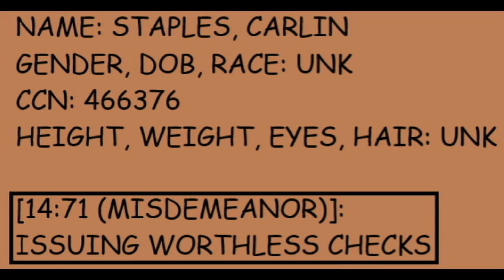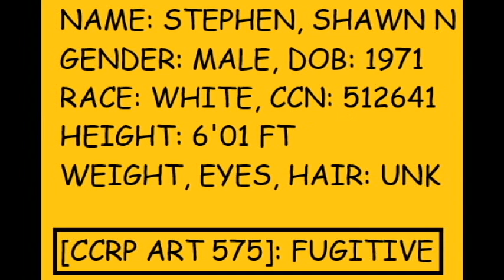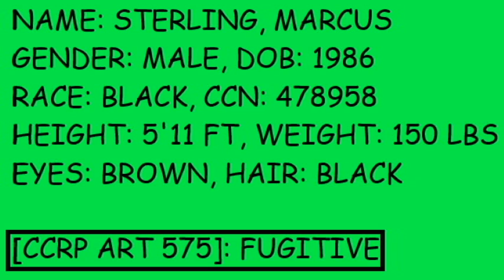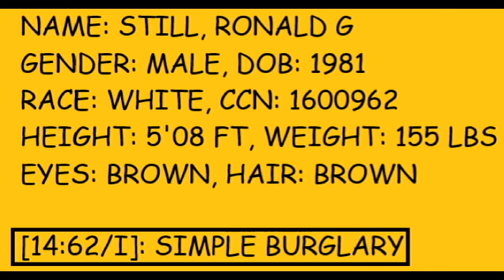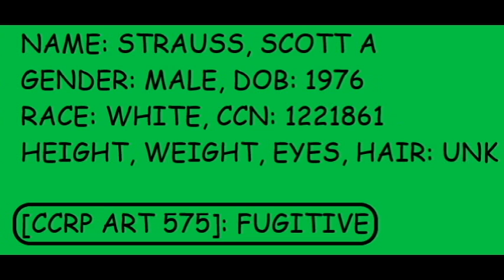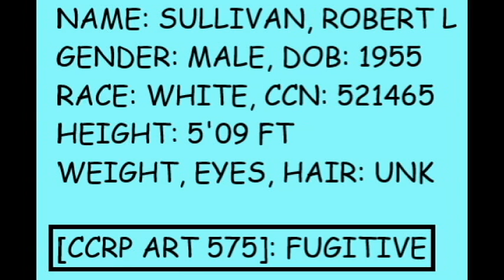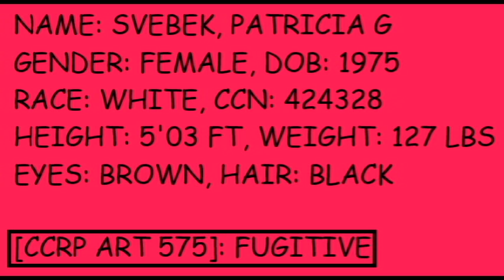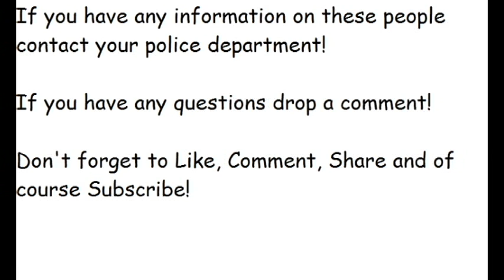Louisiana's Most Wanted (Lafayette Parish- S, Part 5)